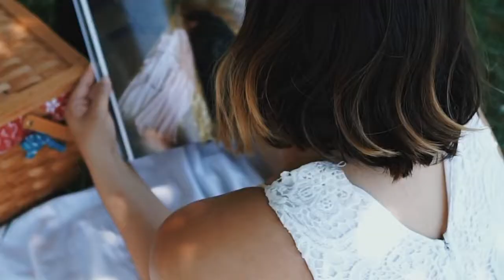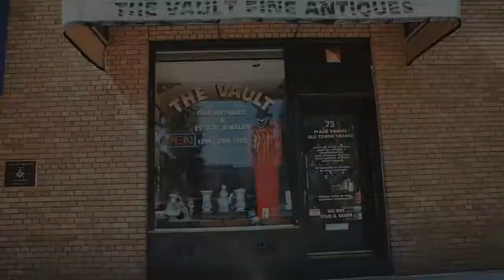"PLUS SIZE" SUMMER LOOKBOOK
Hey Sunshine, so close to 3K!!!
I FINALLY got a lookbook up. I didn't want to put another thrifted video, even though half of the clothes in this video are thrifted from that haul. I'll post the thrift haul after this video so, I can talk more in details about the clothes. I hope you enjoy this lookbook. Much love
-XOXOXOXO
Karina Gomez

ITEMS: MOST OF THE CLOTHING ITEMS ARE THRIFT. I'LL TRY TO LINK WHAT I CAN BELOW OR AT LEAST WHERE I GOT THEM.

1.
dress: Charlotte Russe

shoes: Forever 21

bag: Savers

earings: Savers

2.
pants: Goodwill

top: Goodwill

shoes: Savers

bag: Goodwill

beret: Buffalo Exchange

earings: Savers

3.
top: Savers

pants: goodwill

shoes: forever 21

sunglasses: sunglass spot

belt bag: buffalo exchange

4.

shorts: goodwill

sandals: goodwill

sunglasses: forever 21

bag: goodwill

drink: CONTRA COFFEE and TEA

FTC: NOT SPONSERED.